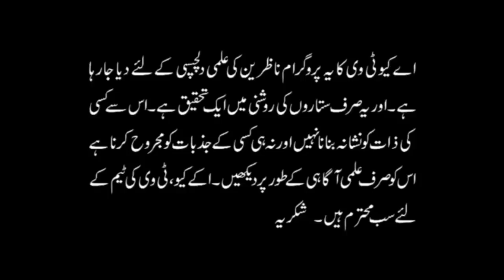24 Mar - 30 Mar 2019 | Ye Hafta Kaisa Rahe Ga | Weekly Horoscope | Astrologer Ali Zanjani | AQ TV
Aries: 00:01, Taurus: 32:25, Gemini: 1:00:20, Cancer: 1:28:12, Leo: 1:55:01, Virgo: 2:21:54, Libra: 2:52:00, Scorpio: 3:18:52, Sagittarius: 03:43:36, Capricorn: 4:12:05, Aquarius: 4:36:12, Pisces: 5:03:28